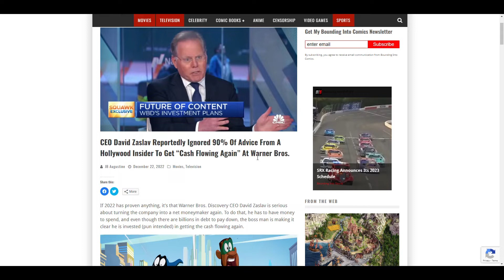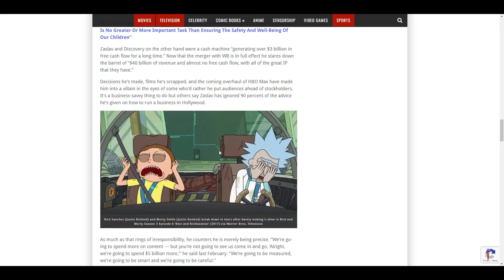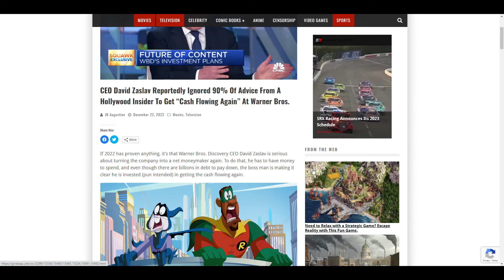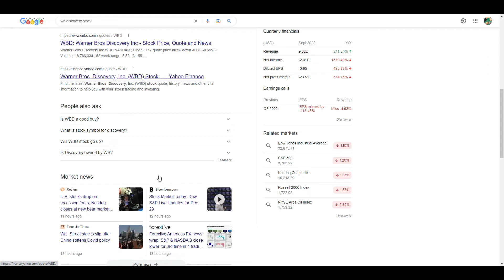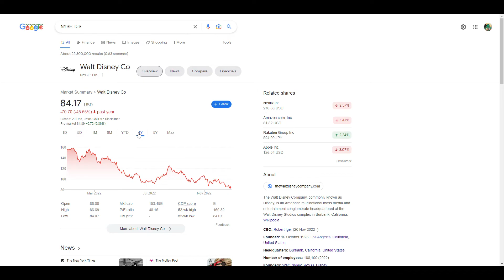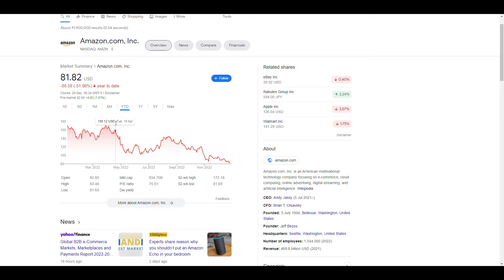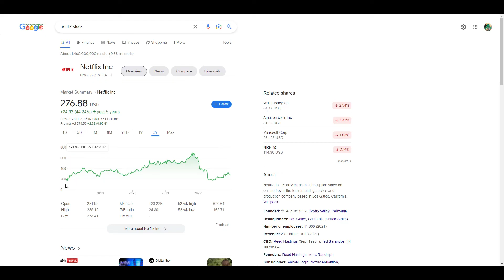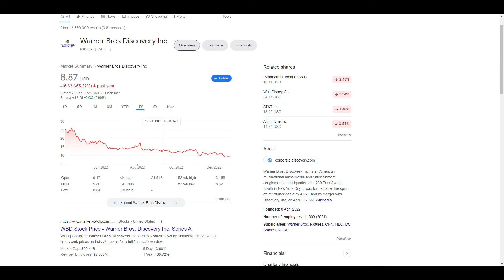WB Ignored 90% Of Wokest To Get “Cash Flowing Again”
The last few months have shown that Warner Bros-Discovery CEO David Zaslav is serious about turning the company into a net moneymaker again. Good Bye Batgirl, Reboot of Harry Potter, Game of Thrones franchise?

Follow @daveyverse on Twitter